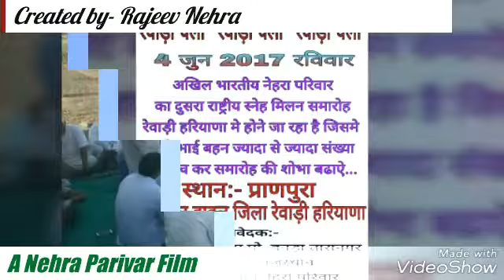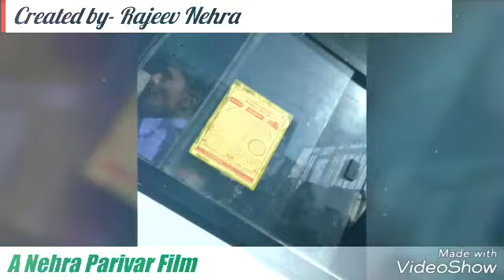नेहरा स्नेह सम्मेलन की तैयारी 4 जून 2017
आप सभी सादर आमंत्रित हैं